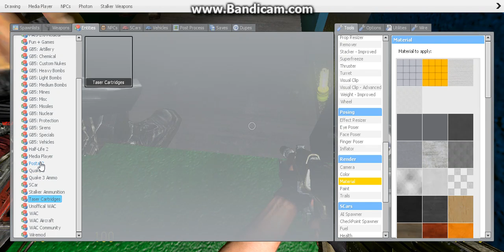Super Train Drift 90000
ON THIS EPISODE OF STD9K, AN HONORABLE COP BECOMES HELLBENT ON REVENGE, A BAGEL ARMY ATTACKS THE STONER SIX, AND WORST OF ALL...

THIS EPISODE IS ONLY TEN MINUTES LONG

ON THIS EPISODE OF STD9K